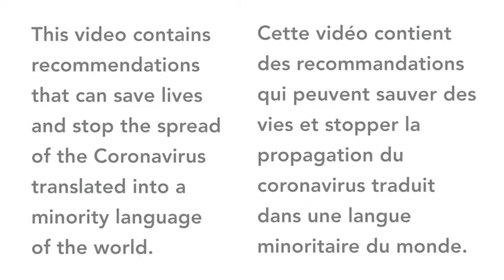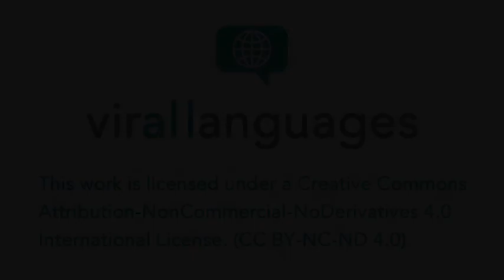Coronavirus expliqué en Mambila (Cameroun)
Cette vidéo contient des recommandations que les personnes qui parlent Mambila (Cameroun) trouveront très utiles pour éviter d'être infectés par le coronavirus.

Contributeurs
Orateur: Mme BARME Julienne
Coordinateur: Mme NOCKE Thérèse

This video contains recommendations that speakers of Mambila (Cameroon) will find very useful to avoid being infected by coronavirus.

Contributors
Speaker: Mme BARME Julienne
Coordinator: Mme NOCKE Thérèse